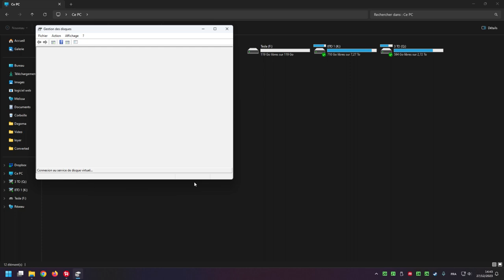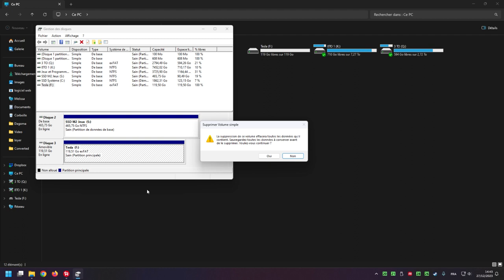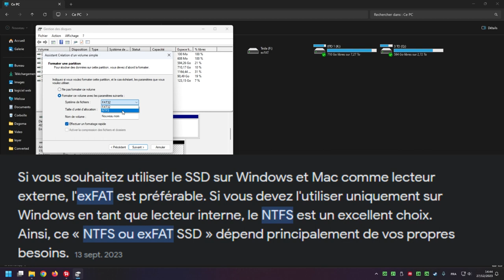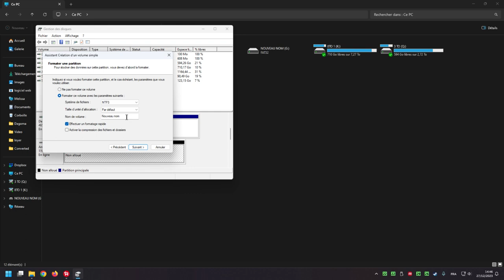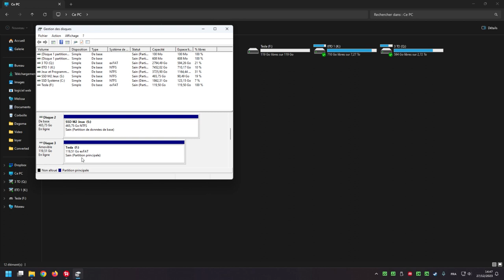Tuto "Ma TV ne peut lire ma clée usb"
Tuto pour que votre clée usb arrive à être lu sur votre TV